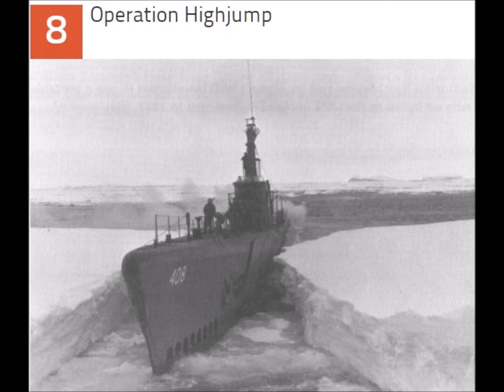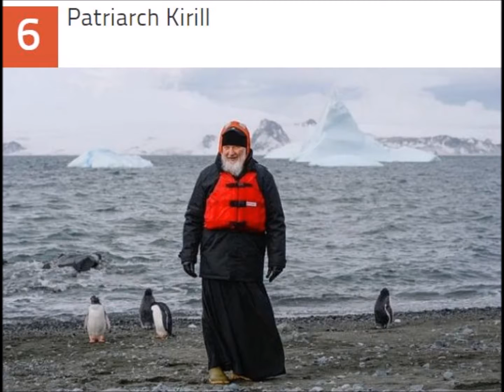Top 10 Chilling Expeditions To Antarctica